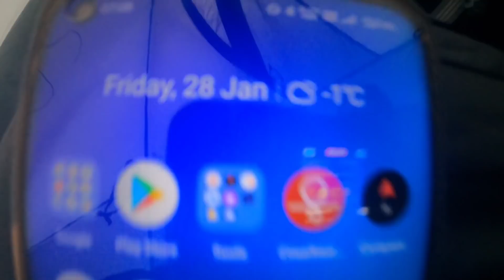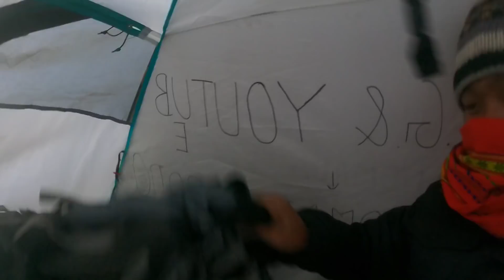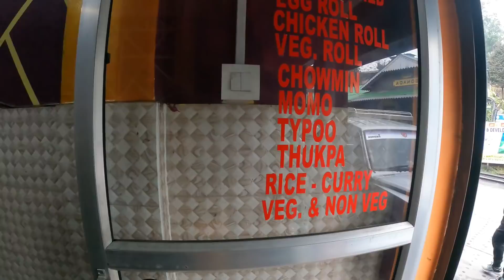camping near Tenzing rock Darjeeling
Devices (setup)
Camera -

GoPro Hero 9 black (gifted by bboys)
microphone = nothing (jebw gwithoa)

upi id - shambasumatary@icici

My motive - keep calm and travel